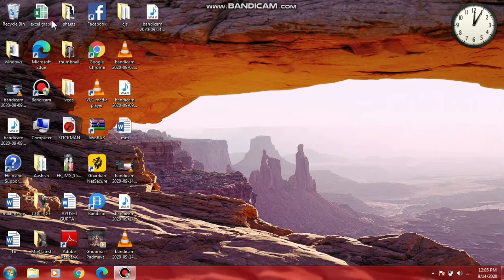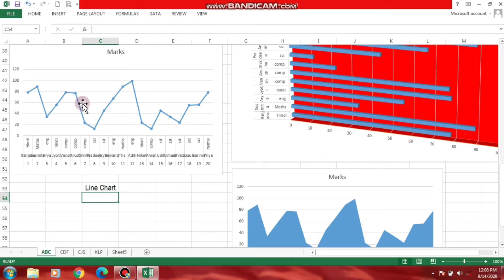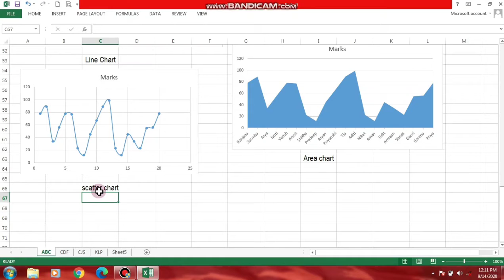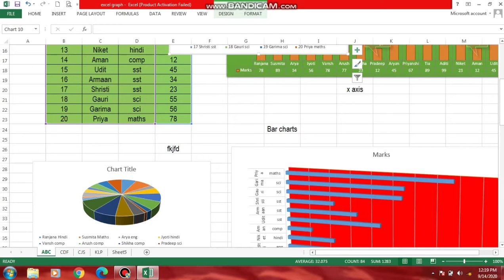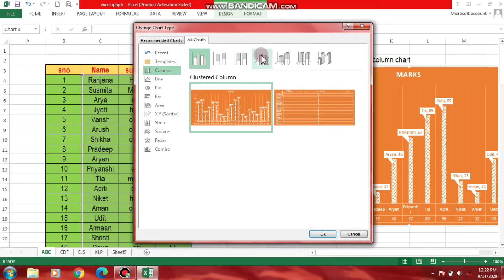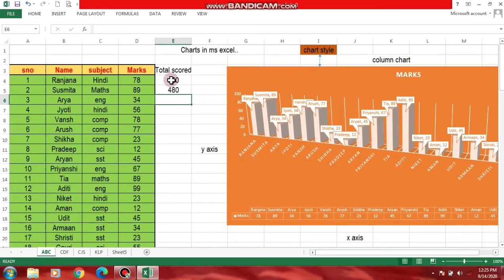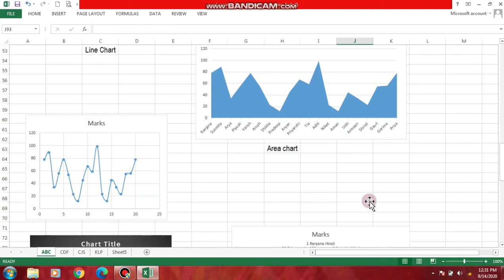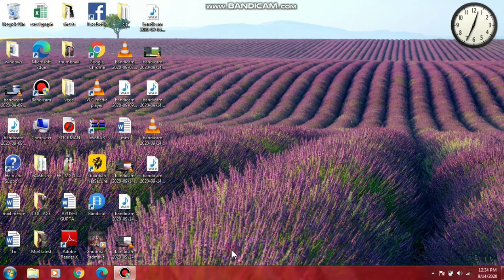Excel charts part 2